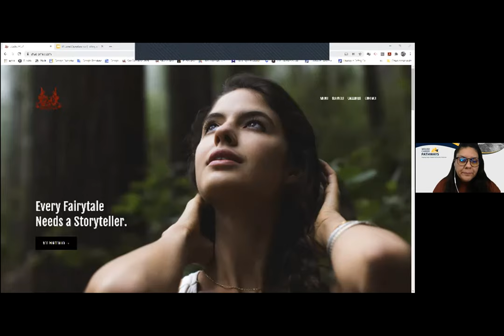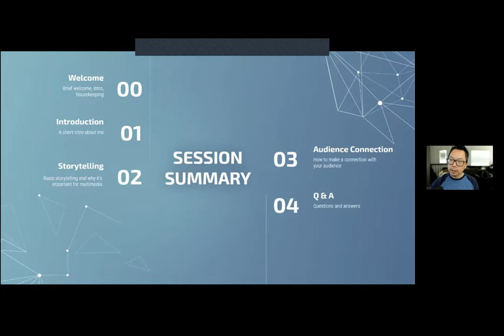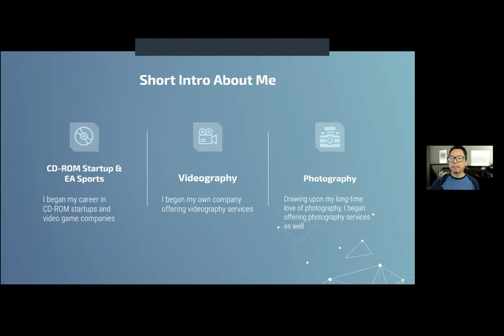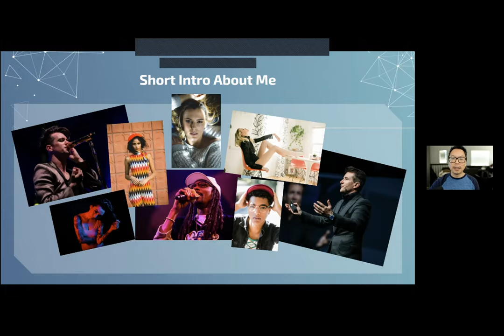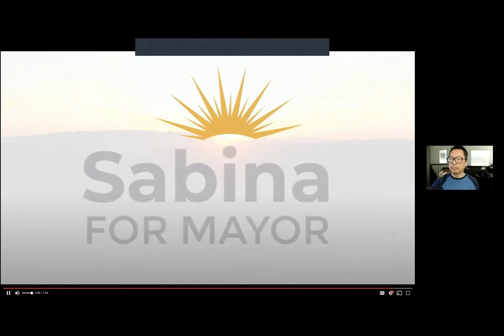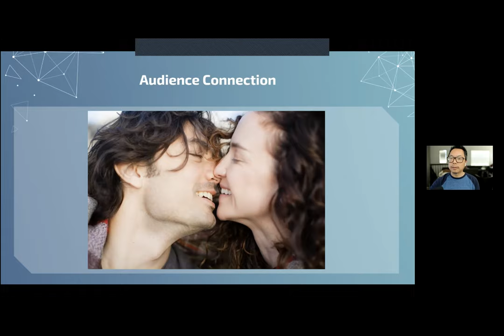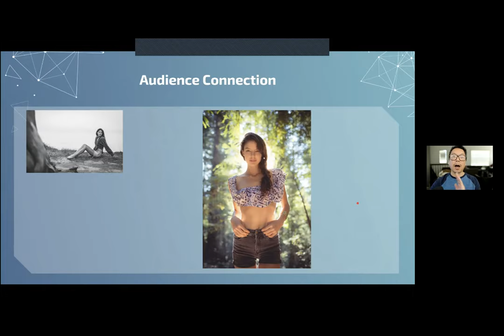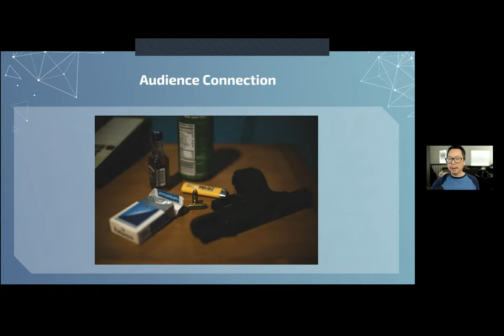Andru Hsu - Photographer and Videographer with MSV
This speaker session was created to support students within the Art & Digital Media Pathways at MDUSD. He shares an awesome insight at what it is like to work in this field and the importance of story telling.